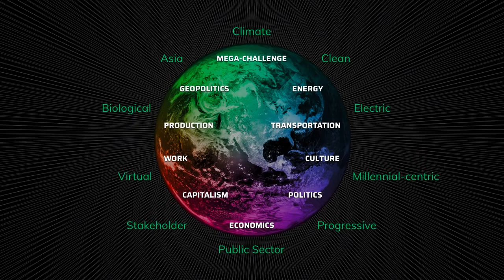Talk Ending on How Next Decades Will Be Remembered for Centuries - Clip of Keynote by Peter Leyden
This short clip puts the 2020s and the next three decades in the much broader context of all of human history and speculates on how people will think back on the first half of the 21st century in the centuries to come.

This clip is the dramatic ending of a full keynote talk by Peter Leyden, a leading expert in new technologies, megatrends and the future. He makes the case that people in 1000 years time will look back on our era as an extraordinary period when humans first crossed three world-historic thresholds: going all digital, totally sustainable, and fully global. They might even wish they could have lived in the 2020s to experience such an extraordinary time.

The clip is part of the closing keynote talk given in the main hall of the Moscone Center in San Francisco to the RiskWorld global conference in the spring of 2022. In the full keynote Leyden lays out the many fundamental system changes coming in the next 10 years and explains how we are going through a transformation in the coming decades that will be remembered as an extraordinary moment in history for centuries to come. His fast-paced, can-do narrative uses dramatic images and stunning info-graphics that leaves the audience inspired and energized about what lies ahead. You can watch the whole talk on YouTube